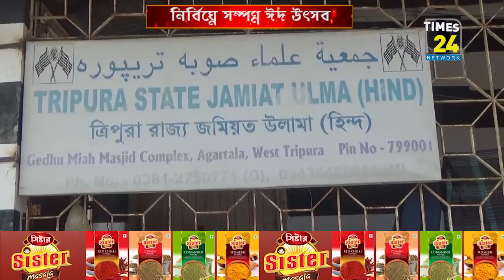নির্বিঘ্নে সম্পন্ন হয়েছে মুসলিম ধর্মালম্বীদের ঈদ উৎসব।